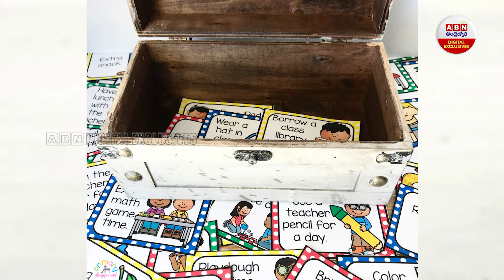రుచితో పాటు 7 లక్షల కారు ఇచ్చిన బిర్యానీ || Man eats biryani: Wins Nissan Magnite || ABN Digital